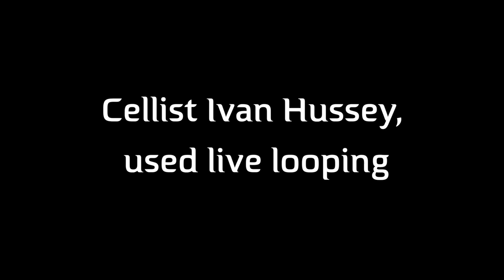Celloman: A Journey - Tale 6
A Best-of album by Celloman entitled 'A Journey'.

Amazon Music

Track played in Video: The Wailer